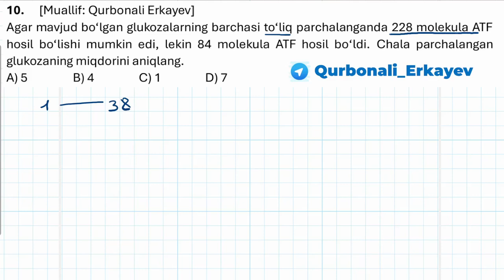Har kunlik masala darslari 2-kun || Ҳар кунлик масала дарслари 2-кун